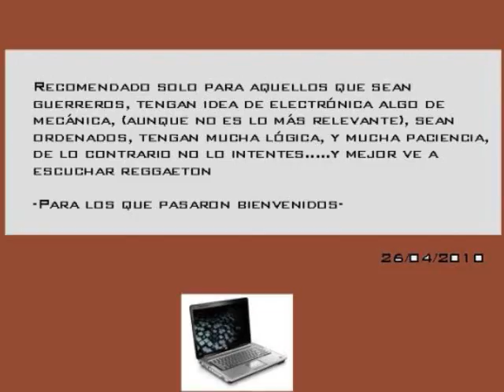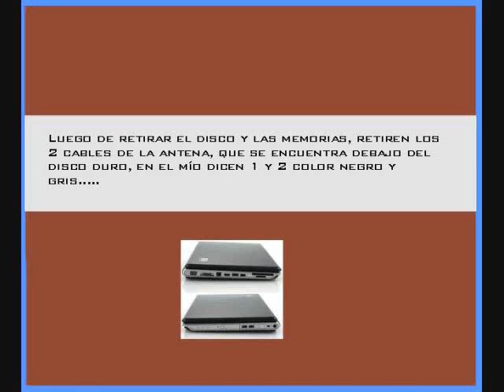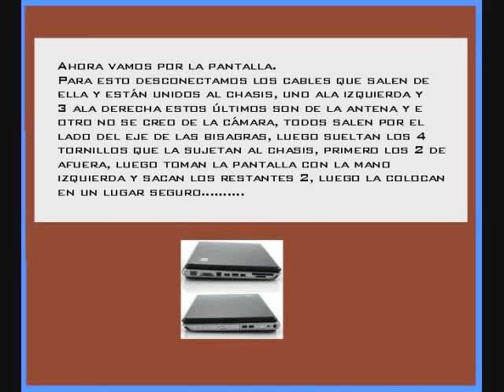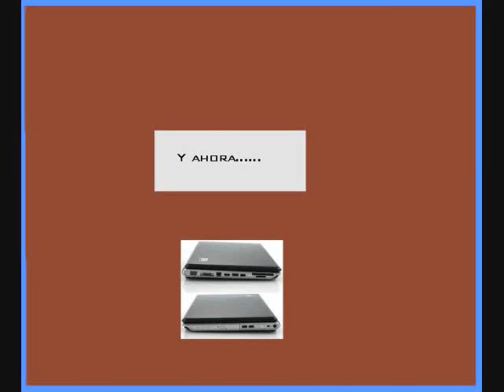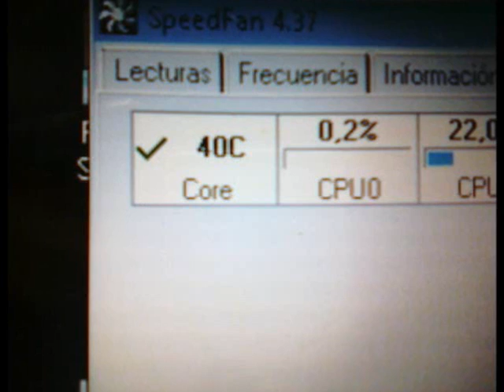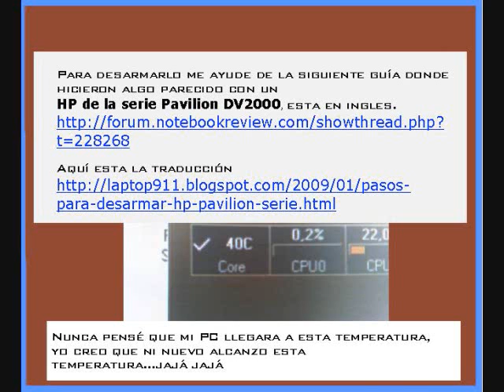Mantenimiento Hp pavilion DV5 1022 La2.wmv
Mantenimiento en cuanto a temperatura que le hice a mi portatil, un Hp pavilion Ref: HP Pavilion DV5 1022 La
Procesador: AMD Turion (tm) X2 Dual  Core Mobile RM-70 2,00 GHz
Sistema Operativo de 32 Bits